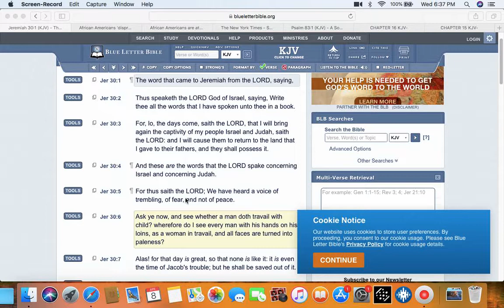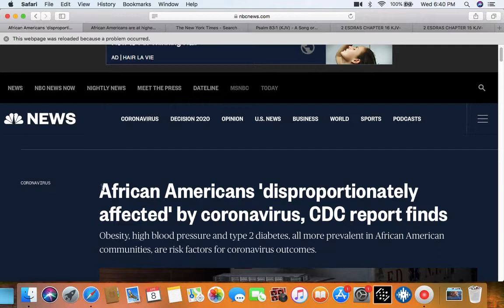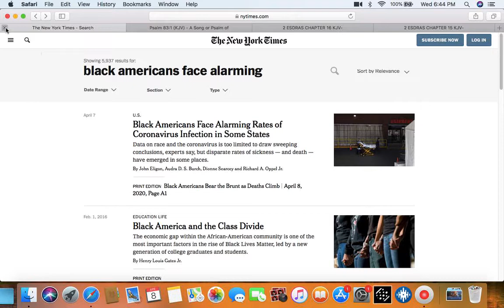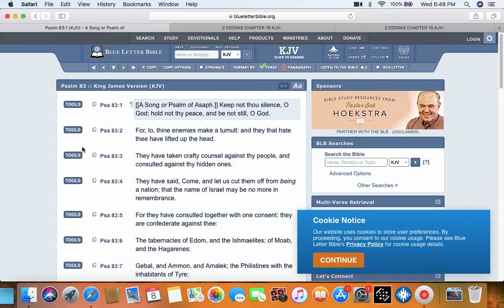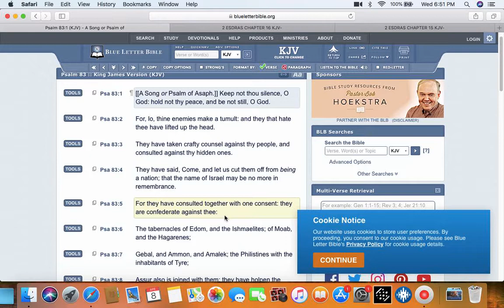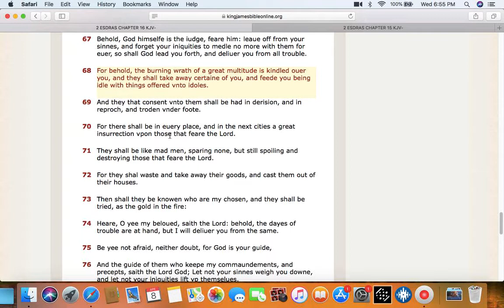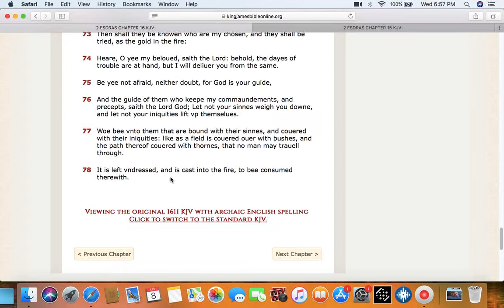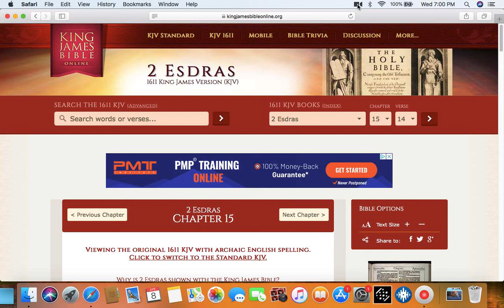EZEKIEL 3:17 / WATCHMAN UNTO THE HOUSE OF ISREAL